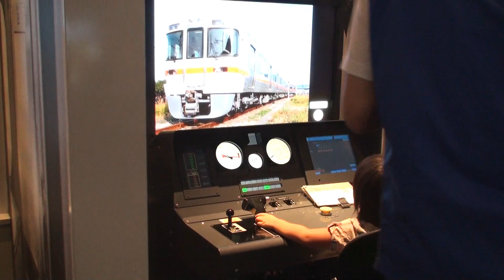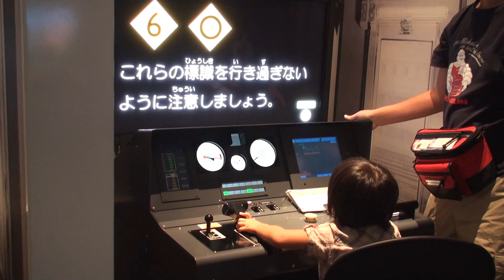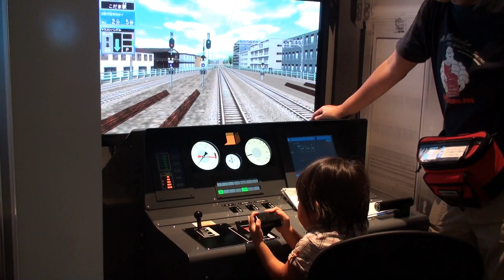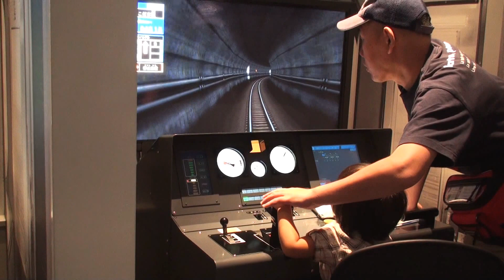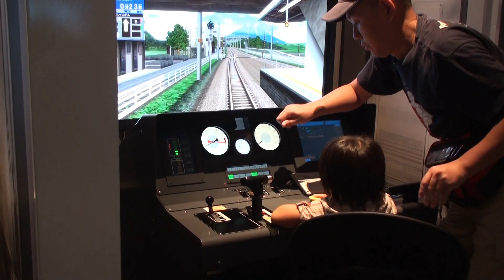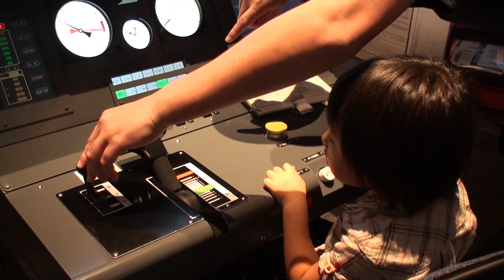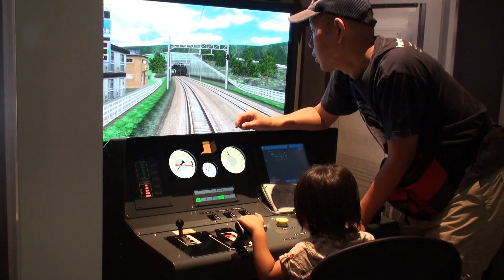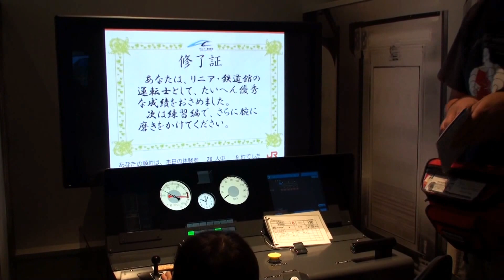リニア鉄道館で在来線シュミレーターの抽選に当選し、運転をするあい♥お出かけ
リニア鉄道館で在来線シュミレーターの抽選に当選し、運転をするあい！

新幹線シュミレータ・在来線シュミレータ「運転」「車掌」に応募しましたが、一つだけしか当選しませんでした。
挑戦しましたが、操作が難しく、硬いので親の補助が必要でした。
子どもよりも大人の方が喜ぶかも…

アンパンマン おもちゃ リニア 鉄道博物館におでかけしたよpart２❤プラレール 電車 新幹線 のりもの おでかけ Toy Kids トイキッズ anpanman

アンパンマン おもちゃ リニア 鉄道博物館におでかけしたよ❤電車 新幹線 のりもの おでかけ Toy Kids トイキッズ anpanman

ぼくのわたしのしんかんせん 新幹線 おもちゃ ドクターイエロー shinkansen Bullet train Toy 電車ごっこ

京都鉄道博物館！新幹線や電車や蒸気機関車、ジオラマを見てあそぶ【こうちゃん】Visiting Kyoto Railway Museum!